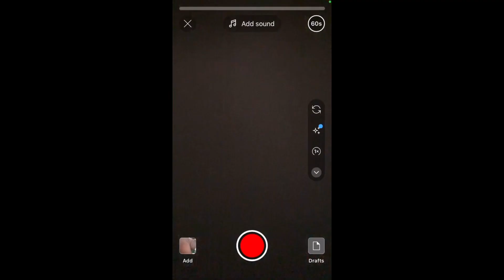Trying Weird Pelican Flavors🙀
We are wanting to do more challenges so if you have more let us know!!